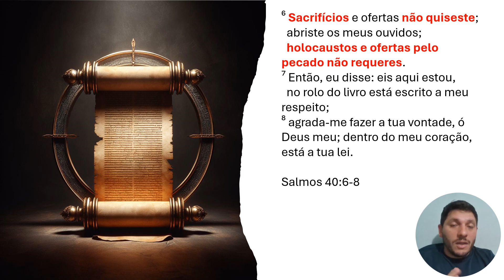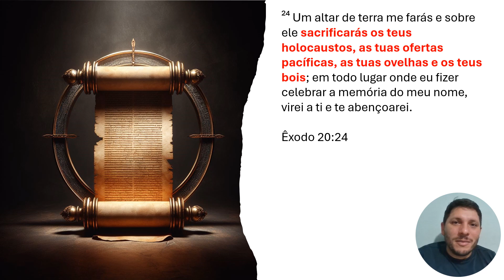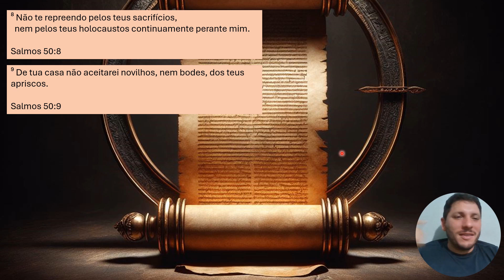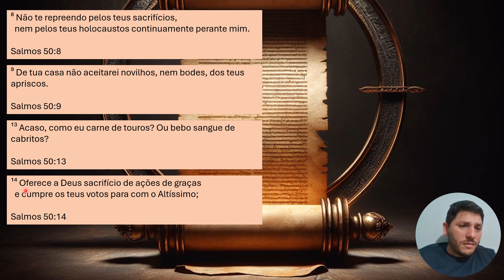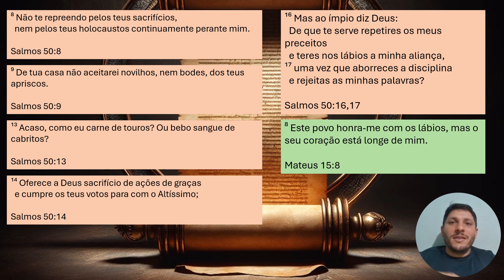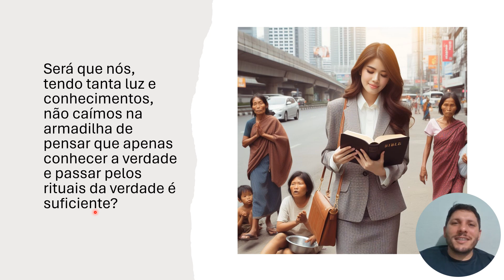Escola Sabatina Lição 12 21 03 24 quinta feira Quando Deus não Se agrada de sacrifícios